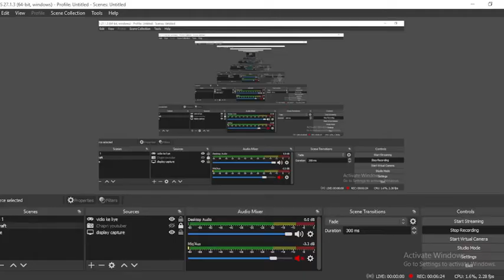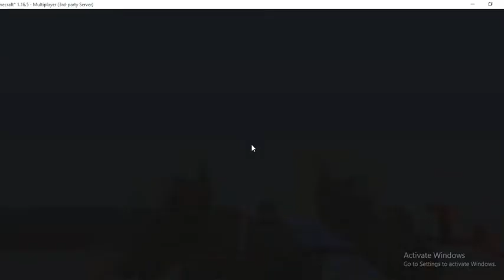I tride bedwars and this happend?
so gyus this is my minecraft bedwars and im making this like of content in this chennel so pls support me im making that like of content and im sure u vid ur enjoy this vid then dont forget to like and subscribe and gyus agli vid voice over bhi hoga pakka